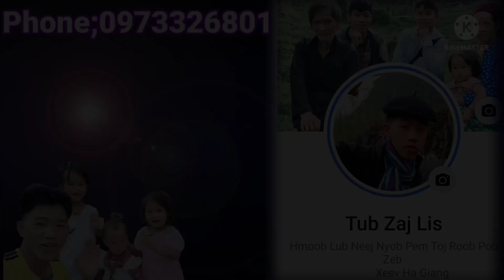Huab Tais 7 Leej Ntshais 7 Leej Viv Ncaus Sib Pab Dob Teb Yuav Npaj Ua Zaub Li Cac